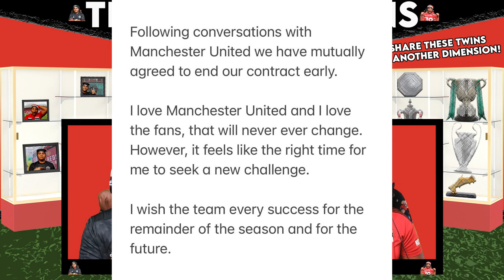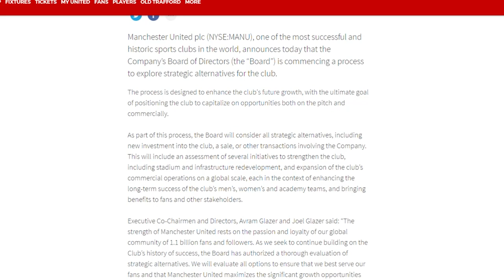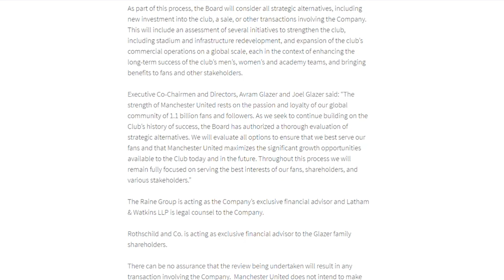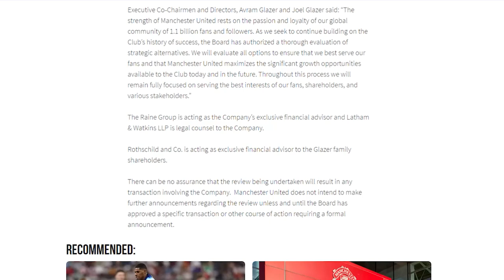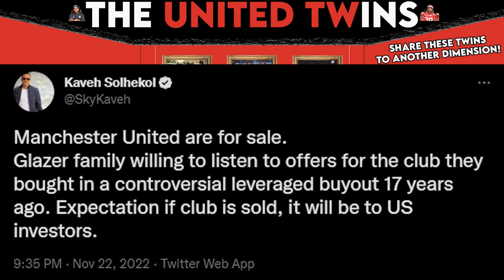GLAZERS TO SELL? RONALDO Leaves! | The United Twins Report!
Watch CM & Cappy report the latest Manchester United news, from Cristiano Ronaldo leaving the club, to the Glazers potentially selling!

Chapters:
0:00 - Intro
0:17 - Man Utd World Cup Watch
1:01 - Van Gaal Wanted Mane???
1:47 - World Cup Watch Part 2
2:21 - Ronaldo Contract Terminated
3:28 - Enzo Fernandez Interest?
3:55 - Marcus Thuram Availability
4:35 - Glazers To Sell United?
Please support all of the producers below and the hard work it take to make these amazing beats for many creators including myself ⬇